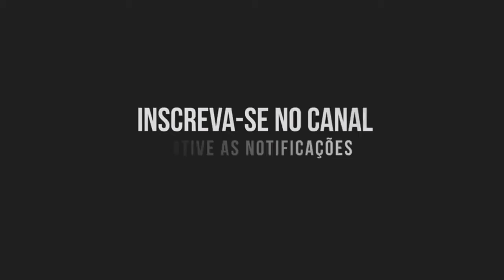SÓ SNAPADA BRABA MODERN SNIPER